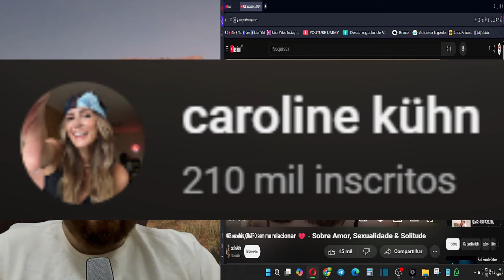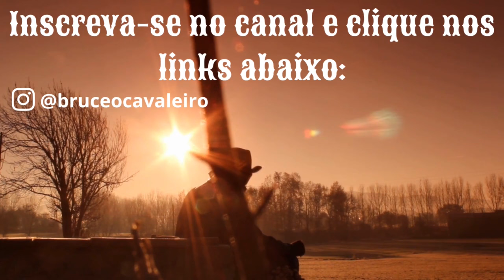11 ANOS SOLTEIRA E SEM NINGUÉM, SERÁ QUE TENHO ALGO DE ERRADO?